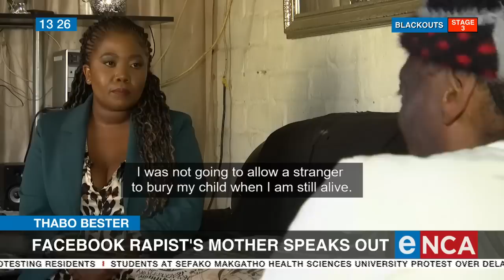Exclusive | Preview | Thabo Bester mother speaks out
Law enforcement agencies are continuing their frantic search for the fugitive dubbed the Facebook rapist. Senior reporter Silindelo Masikane has spoken to Thabo Bester's mother. It is her DNA which confirmed that the body that burnt at the Mangaung prison was not his. eNCA Silindelo Masikane reports.